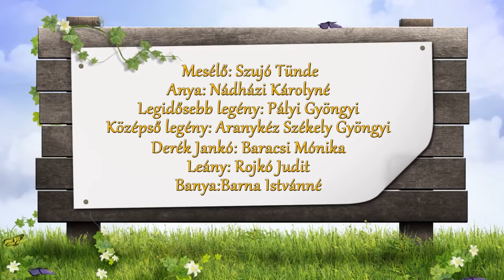Derék Jankó meg a kemény kenyér